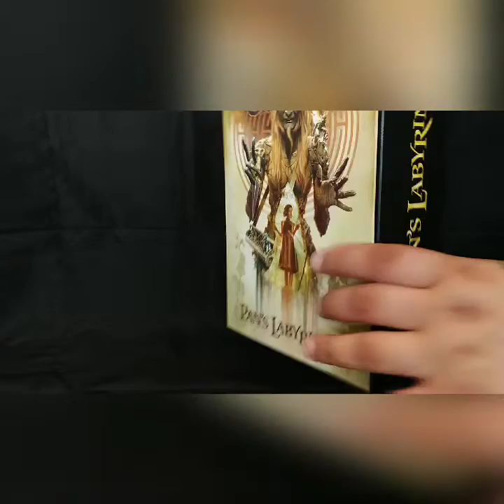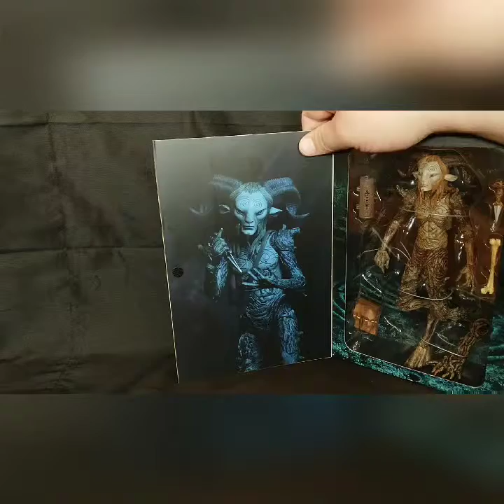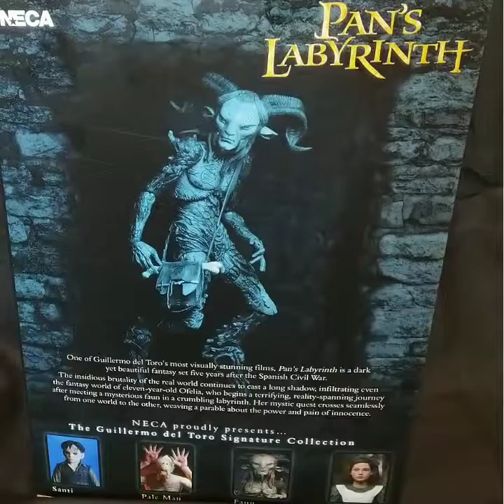Pan's Labyrinth Faun! Tossing Toys....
Fast little tossing toys on the new Pan's Labyrinth Faun!